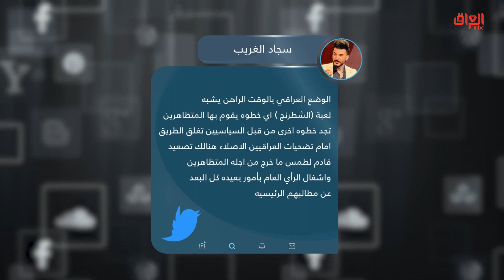ثورة من الوعي وتضحيات بلا حدود.. تغريدات عراقية تدعم ساحة التحرير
حديث_بغداد |ثورة من الوعي وتضحيات بلا حدود.. تغريدات عراقية تدعم ساحة التحرير